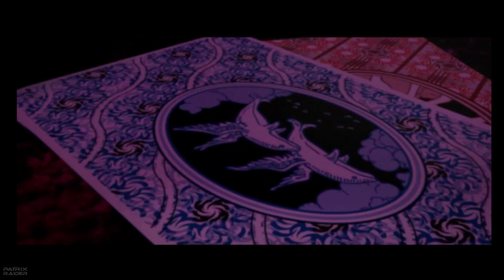Constantine - Part 2 - Finding Hennessey - No Commentary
no Commentary Playthrough of Constantine
Developed by Bits Studio
Published by Warner Bros
Genre : Third person Shooter
Played  Playstation 2  PS2 disc on PS3